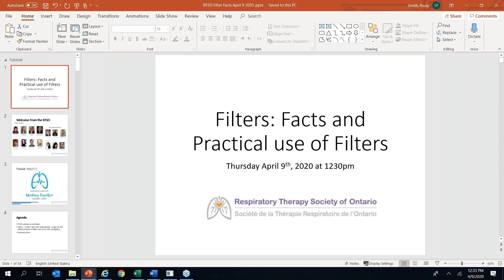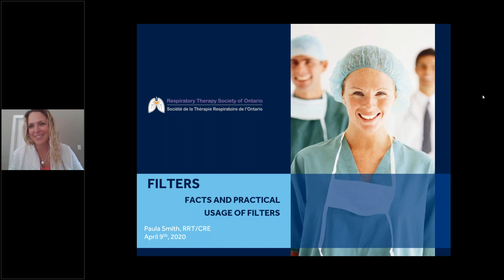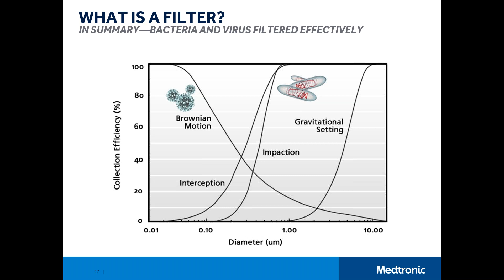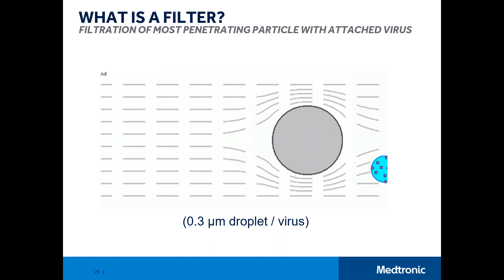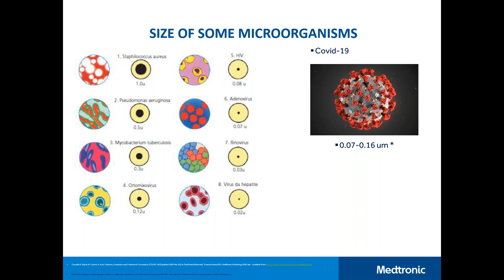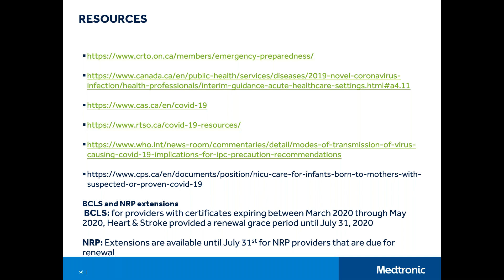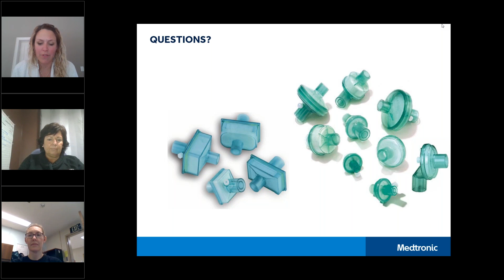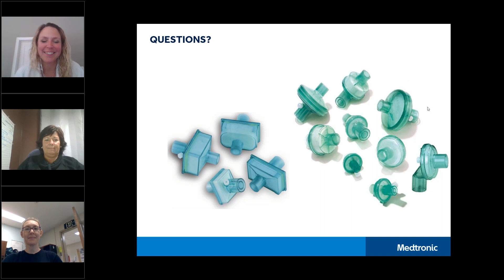Filters Facts and Practical Usage of Filters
Another webinar by Respiratory Therapy Society of Ontario (RTSO). Recorded live on Thursday, April 9, 2020, from 12:30 to 1:30 pm.
A presentation by Paula Smith RRT/CRE.